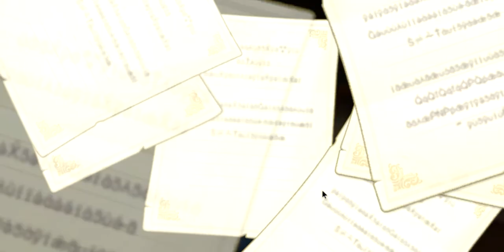Main- Strange Letter | Draconia Saga